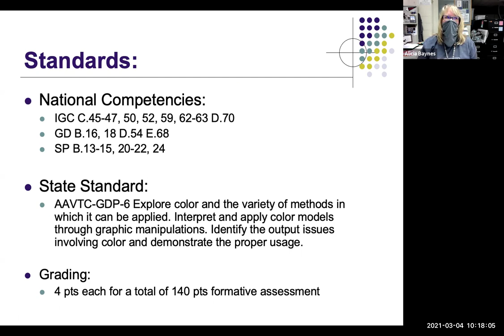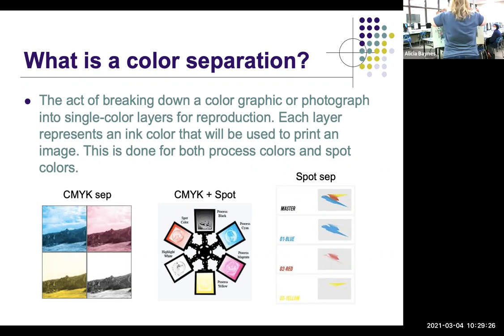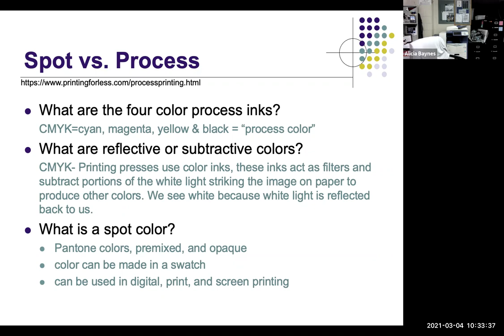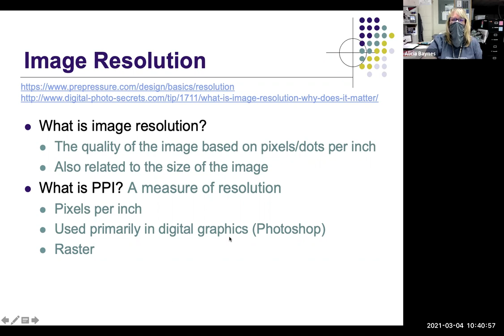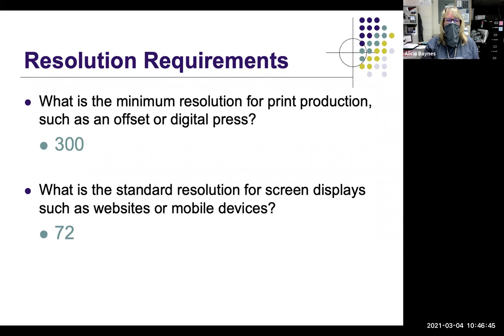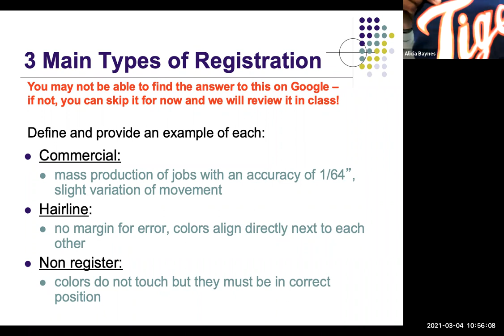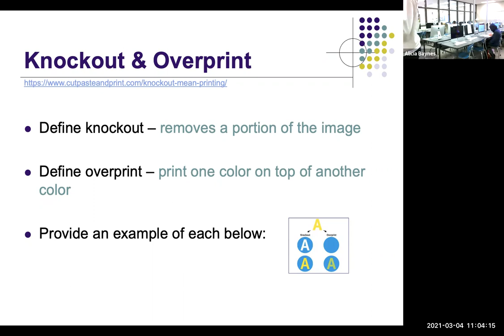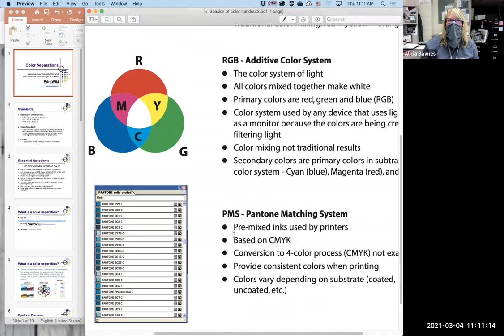ColorSepsPPT ReviewSession S21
Review vocabulary from the color separations powerpoint for multi-color printing for offset, digital, or screen printing.